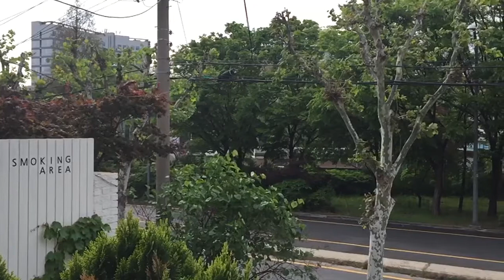스팟스튜디오, 다시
또다시 사진촬영